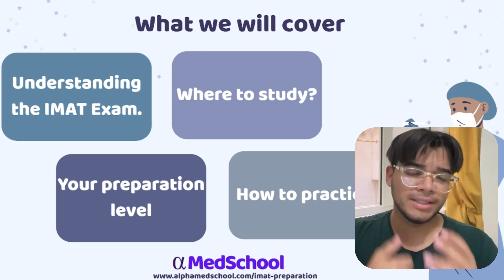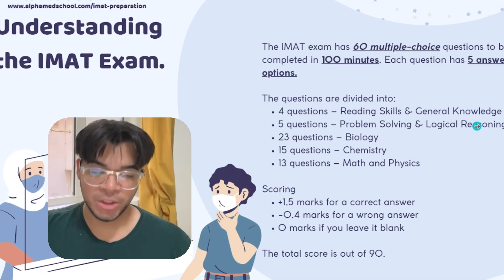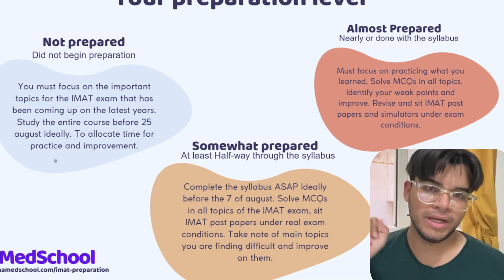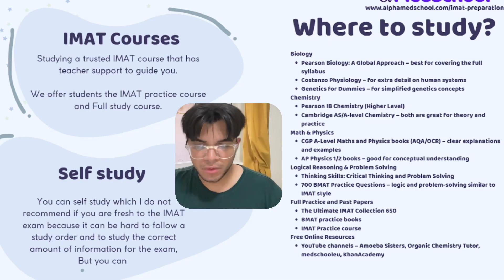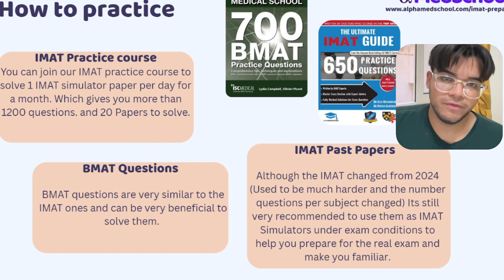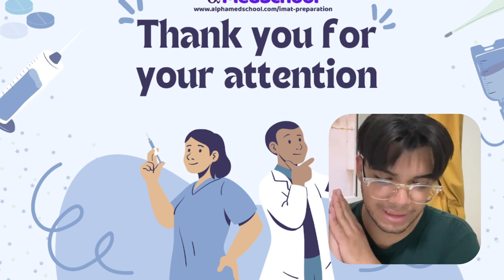Pass the IMAT 2025 in 1 Month | Study Plan, Tips & Resources to Score High!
🚀 How to Pass the IMAT in 1 Month!

Struggling to prepare for the IMAT in a short time? In this video, we break down the best strategy to finish the syllabus, practice effectively, and score high on the IMAT in just 30 days.

📚 Our Courses & Resources:
🎯 IMAT Full Course (Live Summer Bootcamp – 2 Months of Classes):

Learn how to study smart, focus on high-yield topics, and practice under exam conditions to maximize your score. Don’t miss out – start your IMAT prep today!